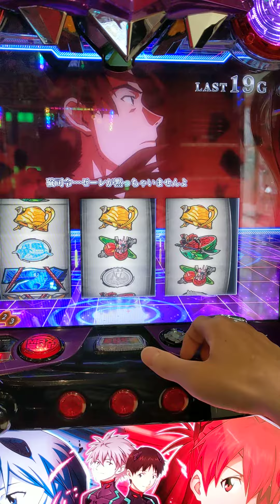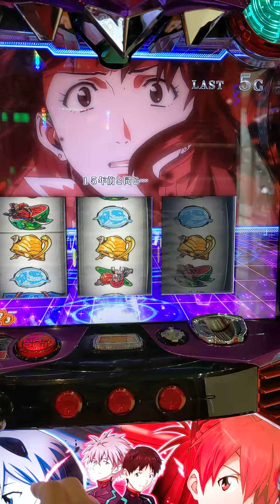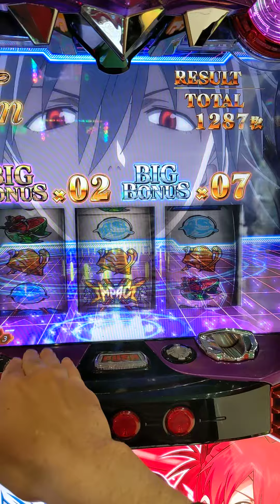久しぶりにエヴァ打ったら完走した（何か感動？？）